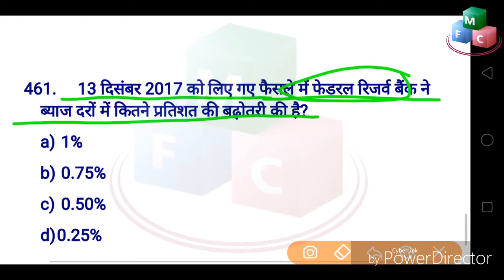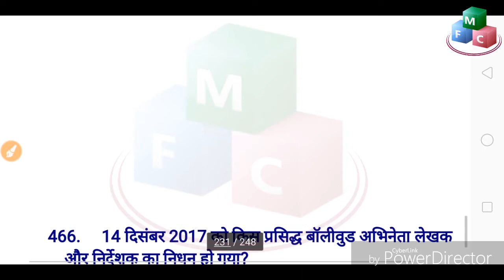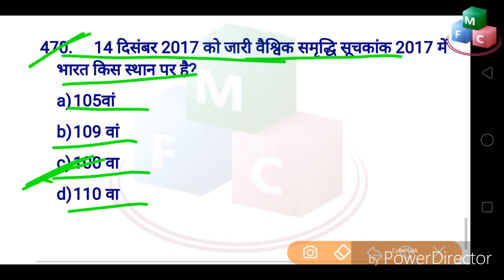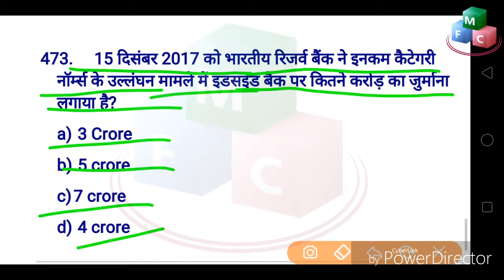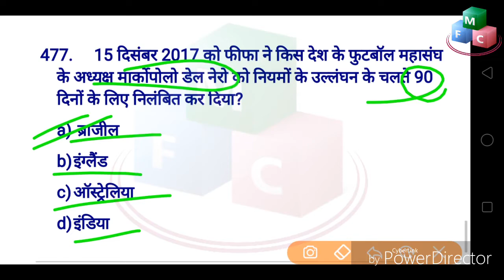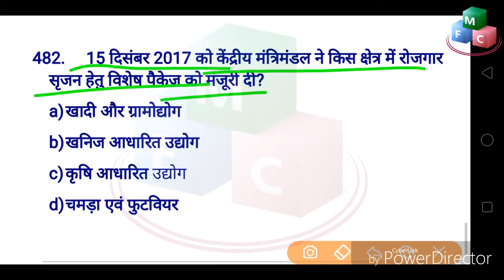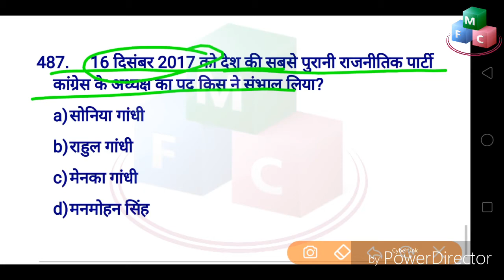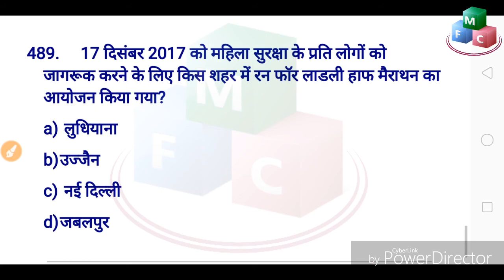UPSC SSC RAILWAY LOCO PILOT CURRENT AFFAIRS in hindi || LAST SIX MONTHS || 2017 - 2018 || part-16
Current affairs are very important part of all exams such as ssc railway etc. Railway loco pilot exam is approaching, thus we are providing last six months current affairs for railway exam. It is also helpful for ipsc ssc and railway group d